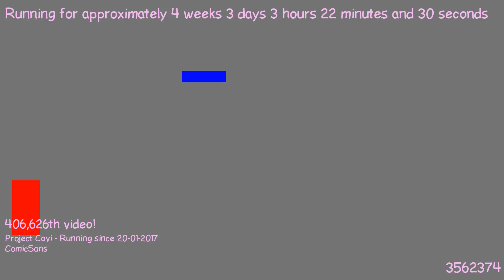1487640402 - Webdriver Cavi - H